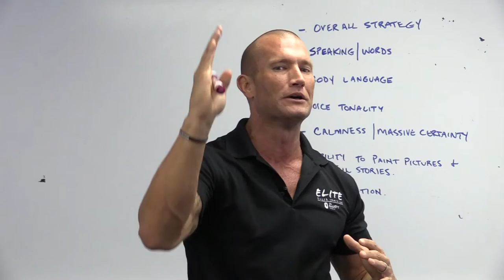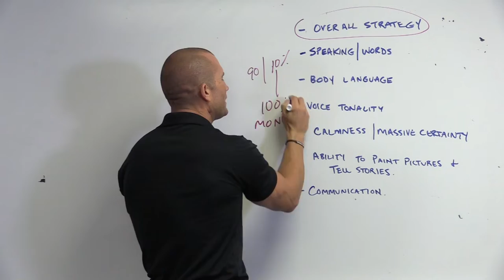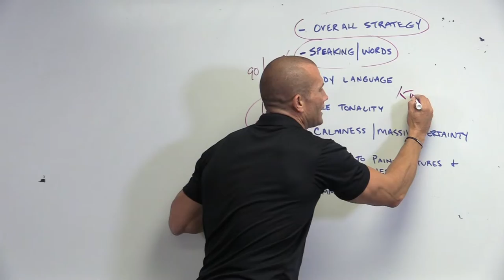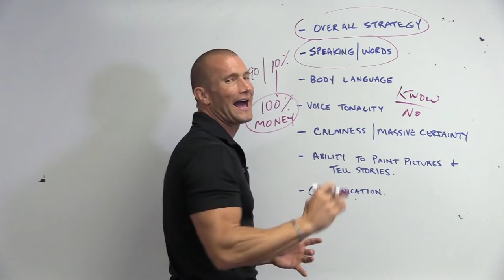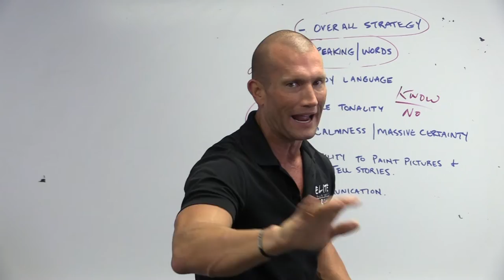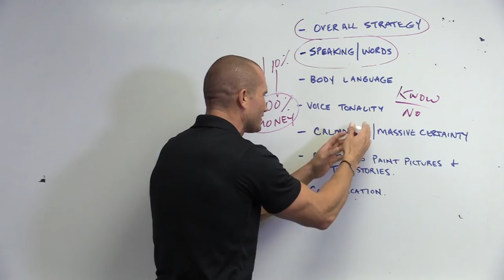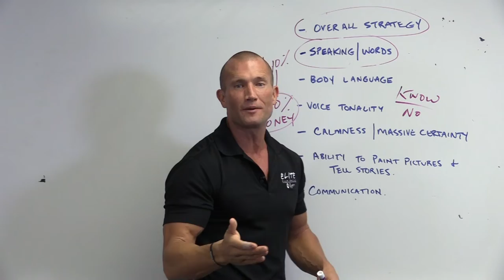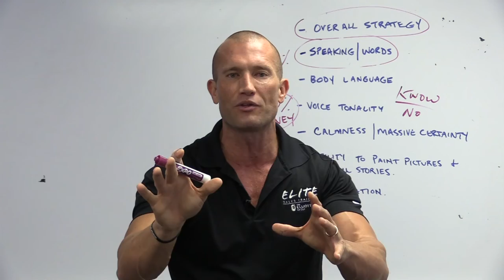Car Salesman Tips For Closing | Andy Elliott